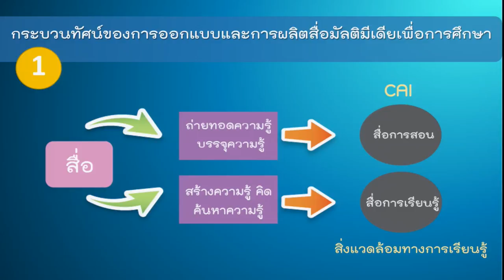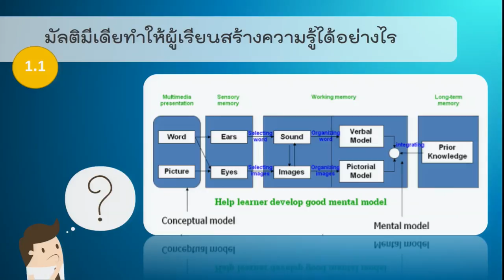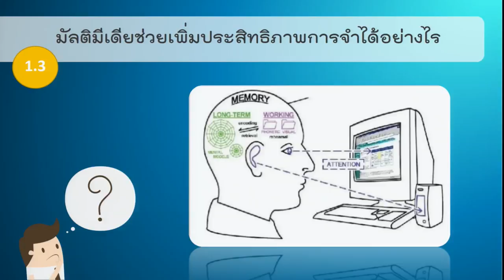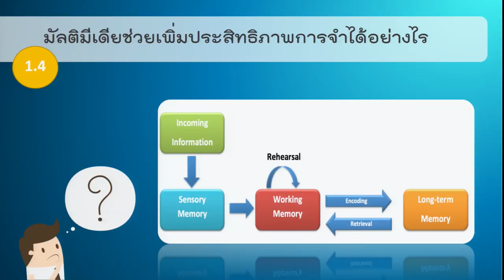กระบวนทัศน์ของการออกแบบและการผลิตสื่อมัลติมีเดียเพื่อการศึกษา 1/2